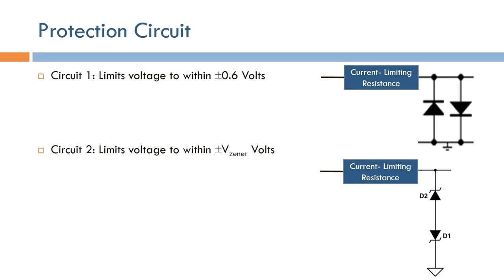Short Topics in ECG: Protection Circuit (Arabic Narration)